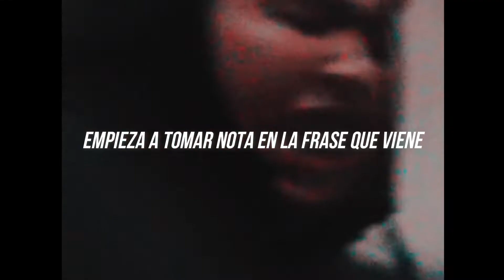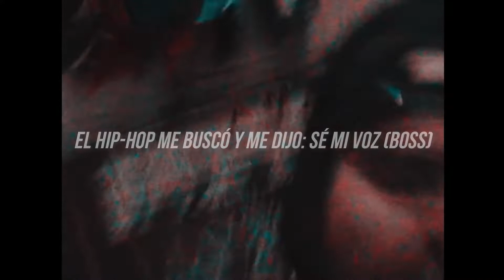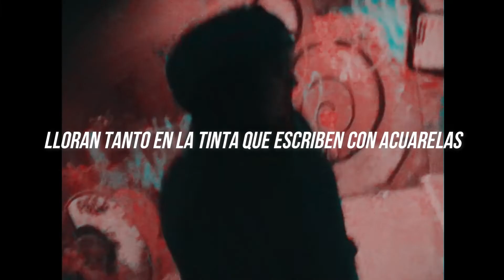Jony Beltran - No identificados (Prod. Danny Brasco) | Letra en Español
꧁•⊹٭𝙻𝚊 N𝚊𝚜𝚊 𝚗𝚘𝚜 𝙻𝚕𝚊𝚖𝚊 𝙻𝚘𝚜 𝙵𝚕𝚘𝚠𝚜 𝙽𝚘 I𝚍𝚎𝚗𝚝𝚒𝚏𝚒𝚌𝚊𝚍𝚘𝚜٭⊹•꧂